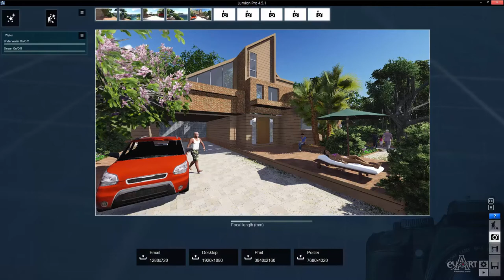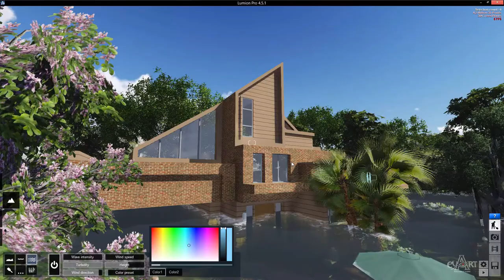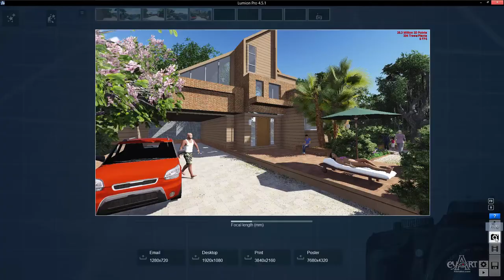0301Hieu ung boi chim